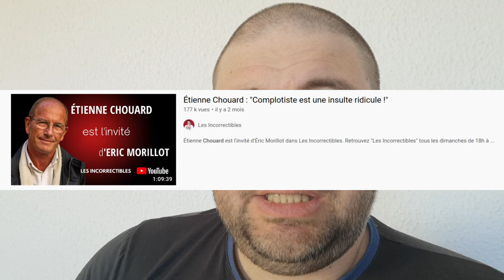Débunkage de Robert Faurisson par Etienne Chouard sur "30 minutes pour découvrir le révisionnisme "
Débunkage des arguments de la vidéo "documentaire" intitulée "30 minutes pour découvrir le révisionnisme".

C'est le passage à partir de 10m25s